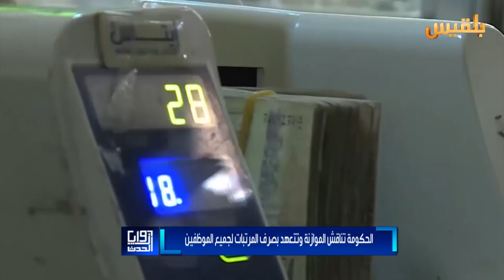الحكومة تناقش الموازنة وتتعهد بصرف المرتبات لجميع الموظفين | تقرير: محمد عبد المغني